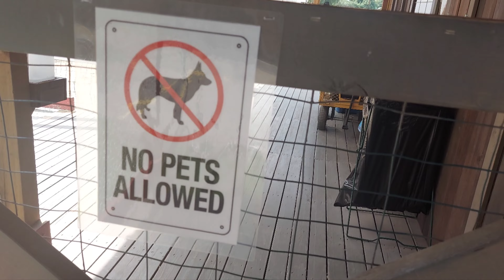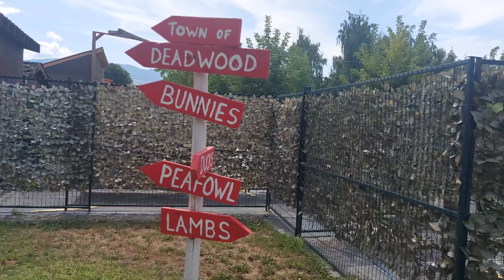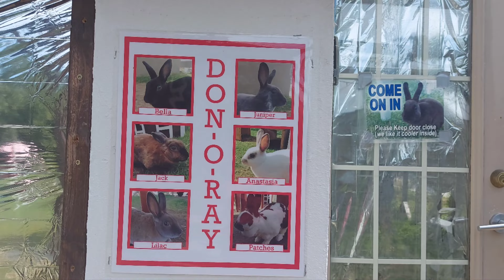DON I RAY farm adventure kelowna, BC, Canada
DON I RAY farm adventure kelowna, BC